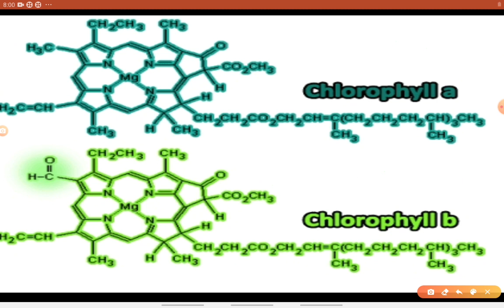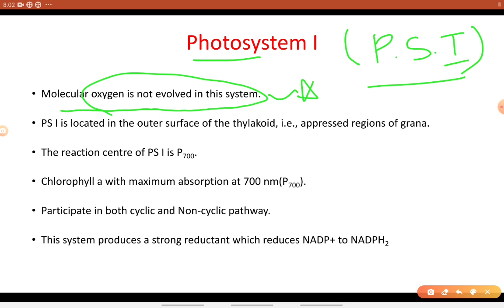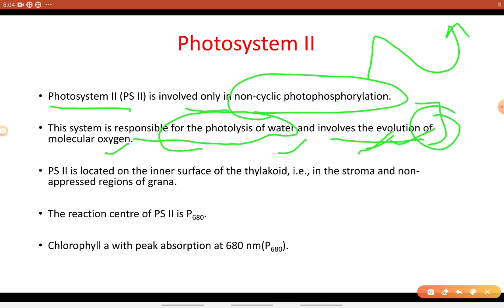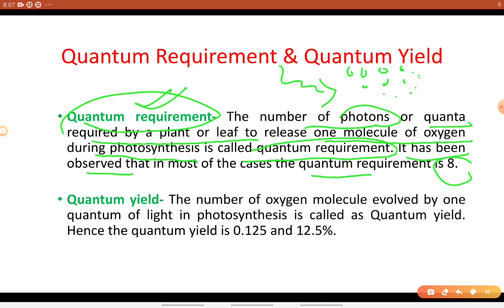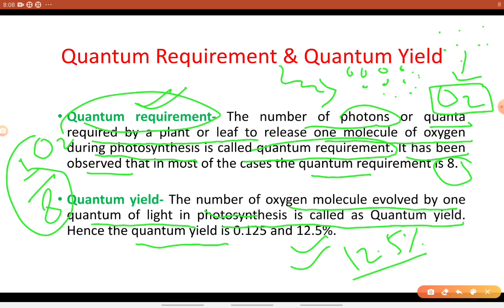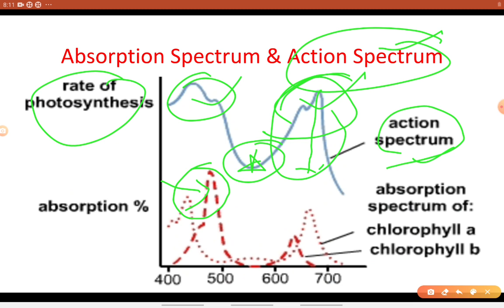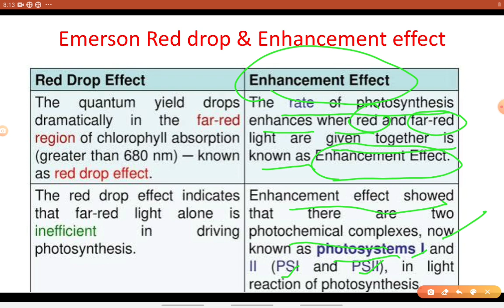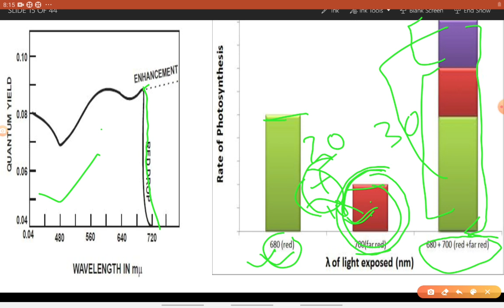Photosynthesis, Pigments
B.Sc final